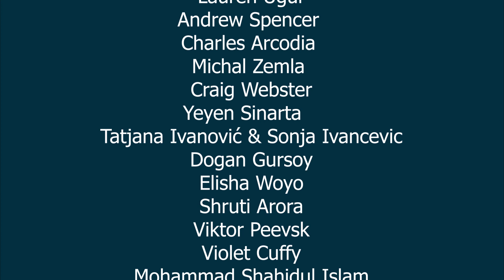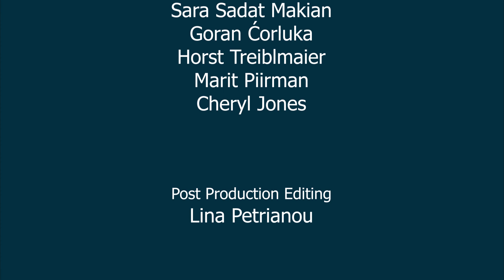Edward Elgar Publishing - Encyclopedia of Tourism & Management. DESTINATION: MANAGEMENT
Dimitrios Buhalis gives an overview on the Encyclopedia of  Tourism & Management. DESTINATION: MANAGEMENT.